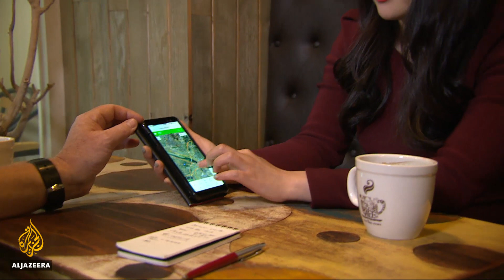🇰🇷 🇰🇵 Thaw in Korean relations triggers price surge along DMZ | Al Jazeera English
Improving relations between North and South Korea have led to a surge in property prices along the Demilitarized Zone (DMZ) that separates the two countries.

A threefold increase in property transactions, with prices surging by up to a third, followed the inter-Korean summit last month.

A previous inter-Korean summit in 2007 also saw a spike in border property prices, only to fall back again as relations soured.

Al Jazeera's Rob McBride reports from the South Korean town of Paju, near the DMZ border.